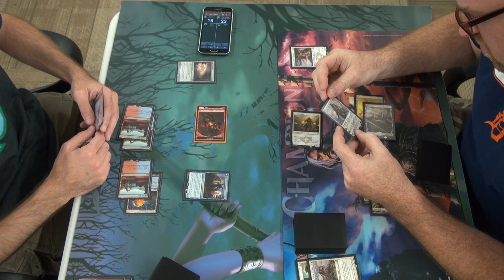FNM 09-04-15 ORI Standard Round 4 Tim UR Goblins vs Adam Monowhite Aggro Game 2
Friday Night Magic at Liberty Coins MTG 09-04-15.